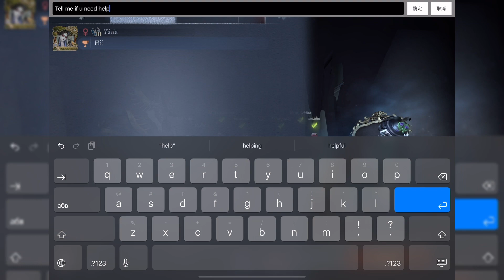It’s been a while since I played with random hunters | Identity V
Server: NA/Eu
Name: Yásia
ID: 17079484
Season 26 (May 2023)

Murder In My Mind Kordhell